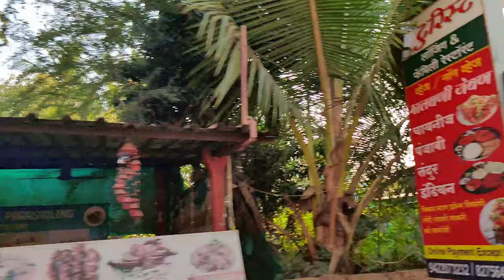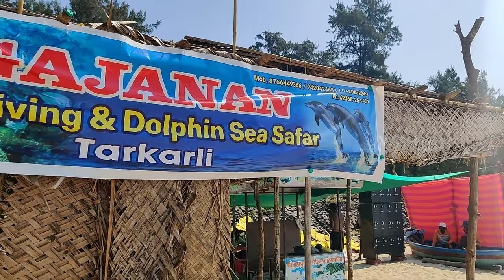Scuba diving at tarkarli beach malvan my experience